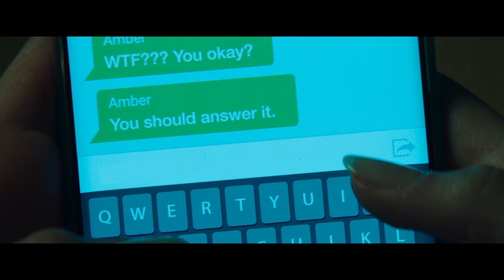Scream (2022) Scary Horror Thriller Trailer